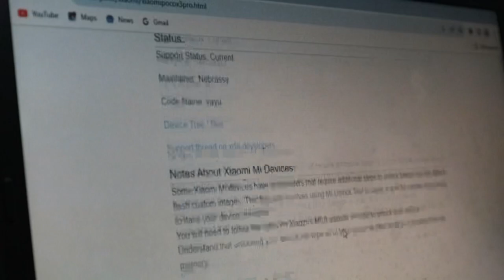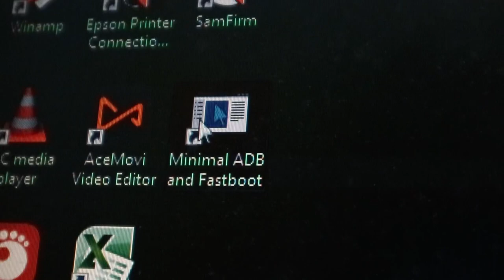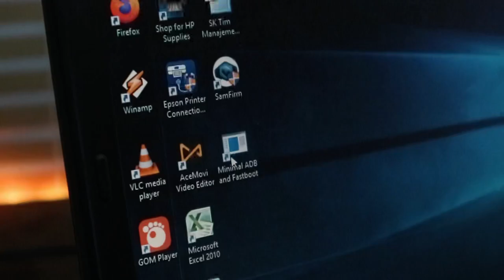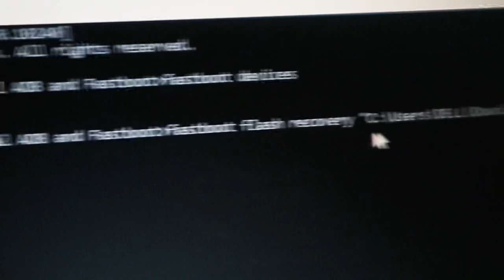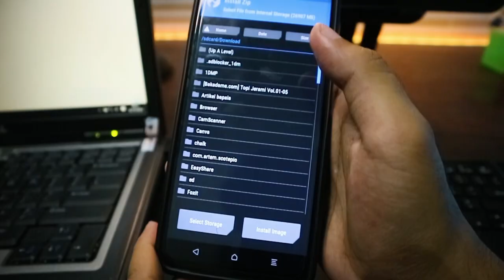Tutorial Install TWRP Poco X3 Pro Terbaru 2023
Device Info:
Poco X3 Pro | MIUI EU 14 | Android 13

🙏DWYOR artinya (Do With Your Own Risk)
Lakukan dan Resiko Anda Tanggung Sendiri

Clouded Room

Composer: Mai Ligne
Music  Publisher: Mai Ligne